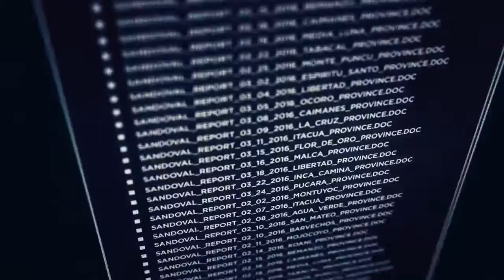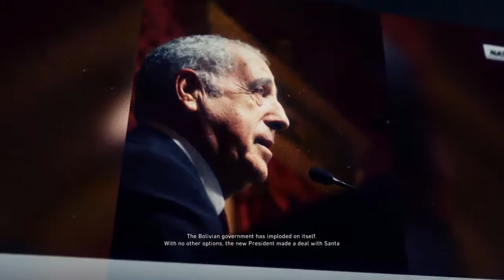Play Tom Clancy's Ghost Recon® Wildlands [Campaign] - Prologue